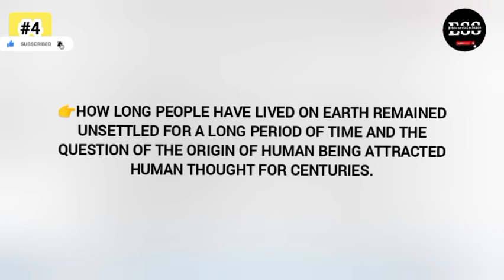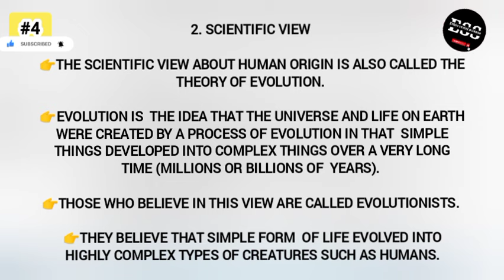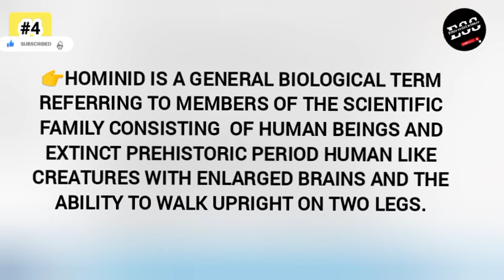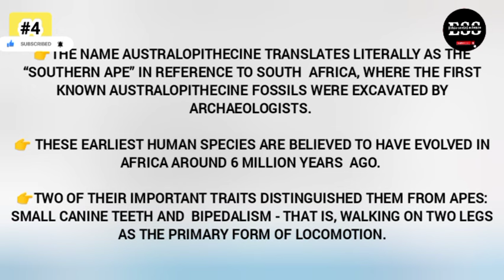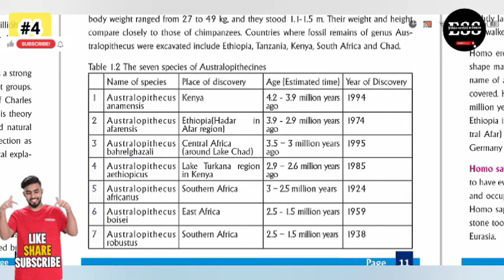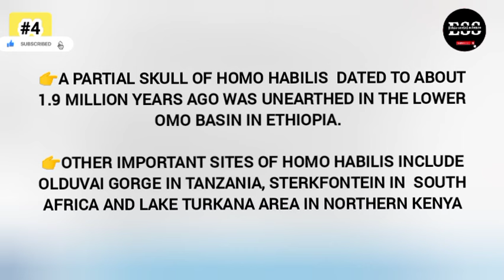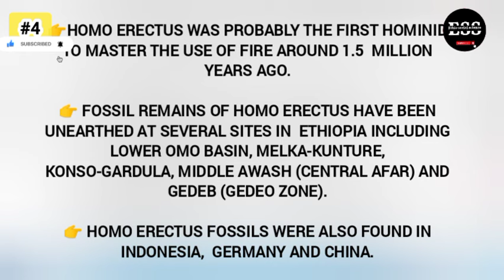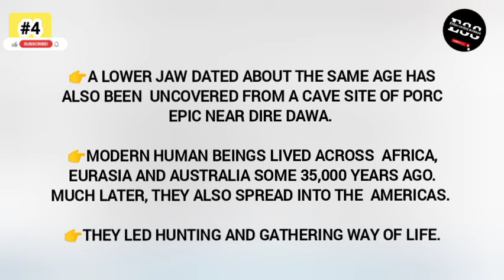Ethiopian Grade 11 History New curriculum Unit 1 part4 HISTORY, HISTORIOGRAPHY AND HUMAN EVOLUTION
Ethiopian Grade 11 History New curriculum Unit 1 part1 HISTORY, HISTORIOGRAPHY AND HUMAN EVOLUTION#4#part4